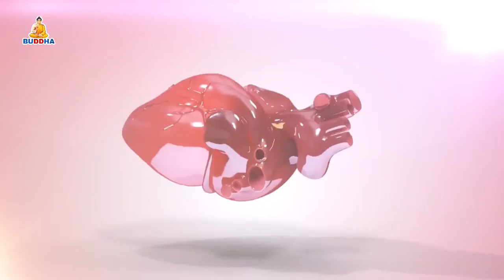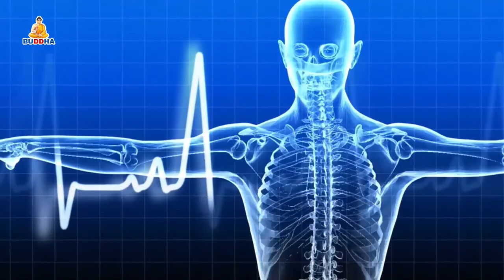स्वास्थ्य संदेश/ pharmacist sunil Nepal / औषधि प्रयाेग सम्बन्धि बिबिध जानकारी दिनुहुदै